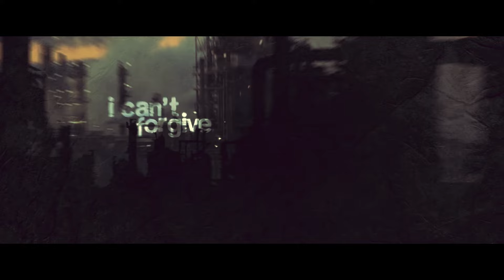Architects - Black Blood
'Black Blood' is taken from Architects reissue of 'Daybreaker' in the US.

Recorded at Outhouse Studios.
Mixed by John Mitchell.
Mastered by Harry Hess.

Video by Red Boss Productions